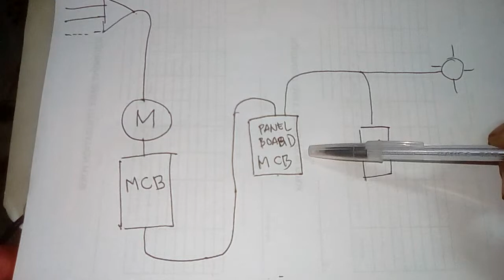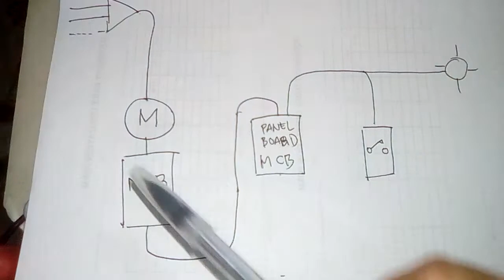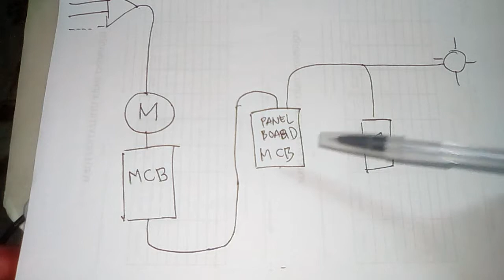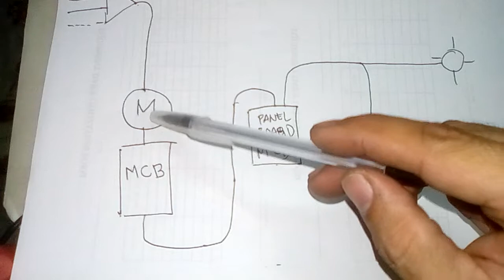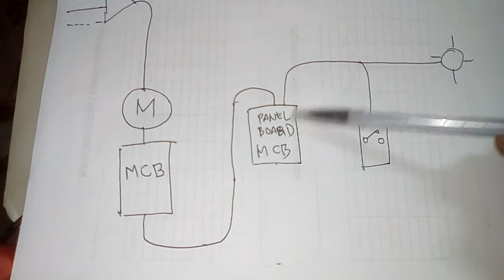SOLUSYON SA PANTAY SINDI AT MAHINANG SUPPLY NG KURYENTE SA BAHAY [w/ ENGLISH CC] | Rey electrical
Paano mawala ang pagkurap ng mga ilaw sa loob ng bahay at ano ang mga maaaring dahilan? Step by step ang tutorial!

Get updated with what Rey electrical does √